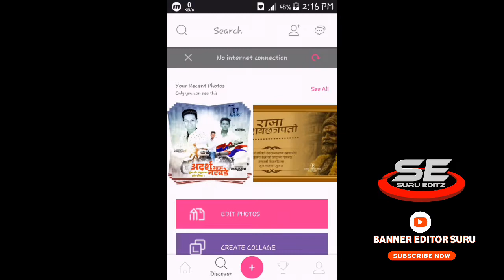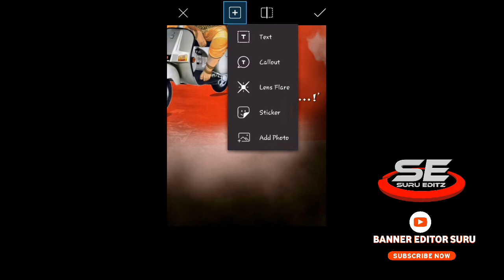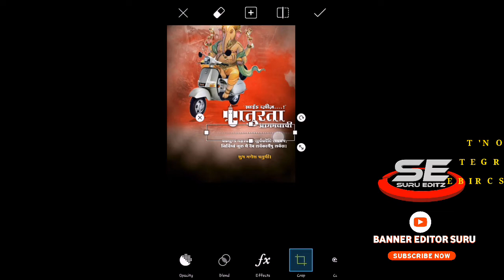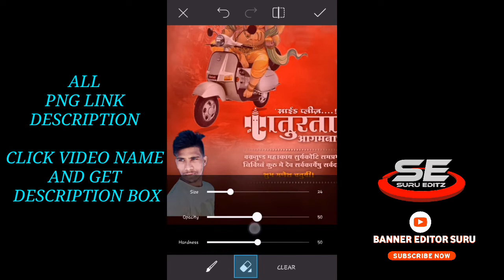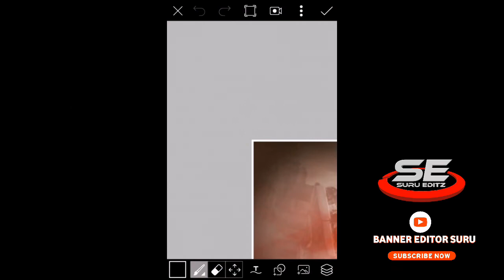Ganapati Banner | Aaturta Agamnaachi Banner | आतुरता आगमनाची | PicsArt Banner Editing | Mobile Bann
धन्यवाद ।

ऐसा करने में आपको कोई पैसा नही देना पड़ता है।

साथ ही पास वाली बेल्ल आइकॉन को भी दबा जो जिससे हमारे चैनल पर अपलोड होने वाली हर वीडियो की NOTIFICATION आपको सबसे पहले
 मिले ।

🔻🔻 200 सुरु एडिट मराठी फॉन्ट ⤵⤵

⤵⤵  दहीहंडी बैनर  🔻🔻

🔴 Pixlabe App ⤵⤵

🔴 RAR App ⤵⤵